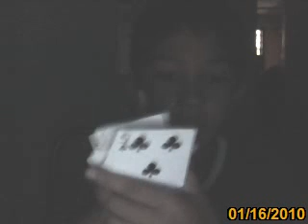haw to make a card fly..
sorry if th half of the video is nonsense but the flying part do not.so enjoy!